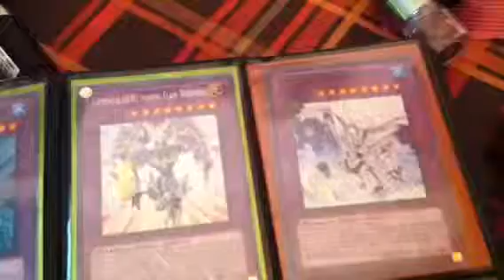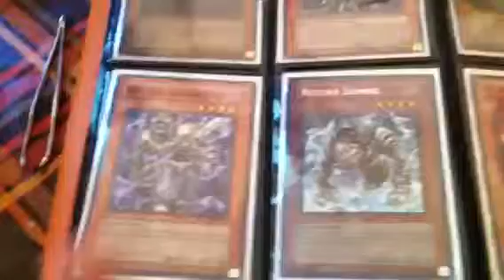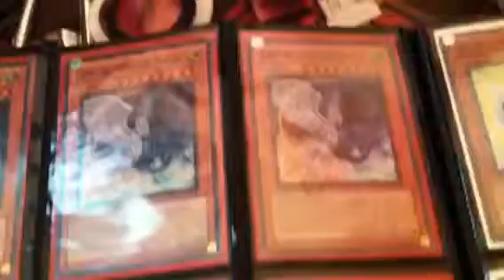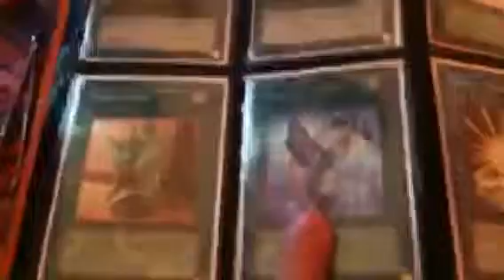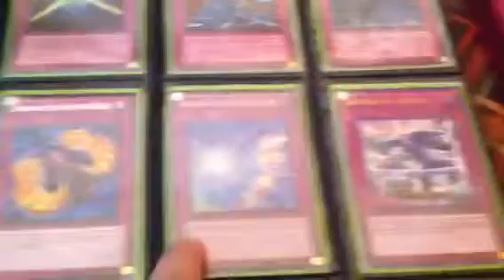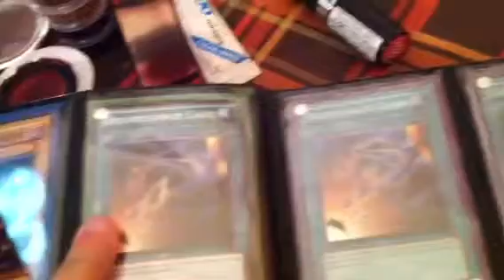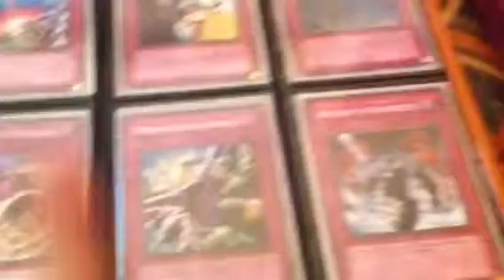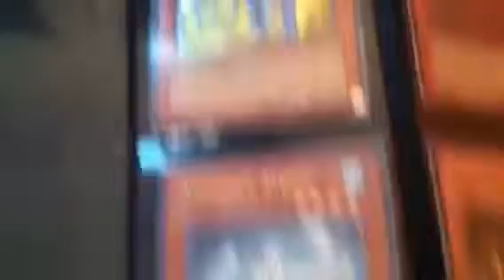Trade binder 10/23/11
Message me if you see anything